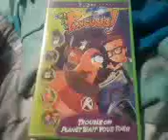321 Penguins! Trouble On Planet Wait-Your-Turn 2002 DVD (Warner Home Video Print)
2000 Big Idea Productions, Inc.
(Chuck E Cheese's Video Version from the creators of VeggieTales)
2010
Water Show Nighttime Spectacular
Finding
Nemo WALL-E & Toy
Story
Disney
California Adventure